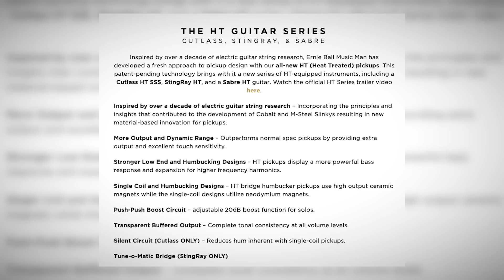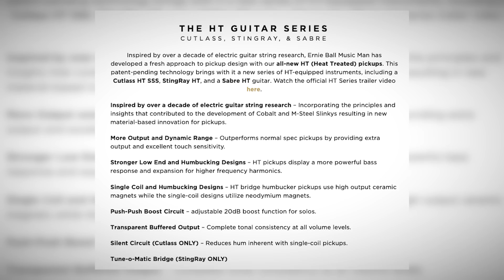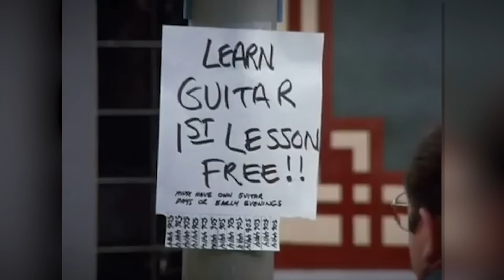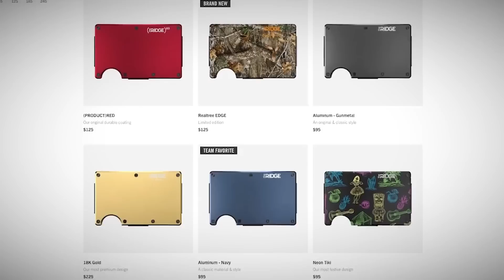WHO WON NAMM 2022?? (MY IMPRESSIONS & REACTIONS)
➤Timestamps
» 0:00 Welcome (Join the Discord Server)
» 1:02 Ernie Ball Music Man
» 5:22 Sponsor & use code "AGUFISH" for 15% off!!
» 6:38 Ibanez Signatures
» 7:29 Soldano SLO-Mini
» 8:00 Eastman Juliet
» 8:48 Abasi Concepts Emi (Doublecut)
» 9:24 Honorable Mentions
» 12:14 Key Takeaways and the Future of NAMM

NAMM 2022: MY REACTIONS!!